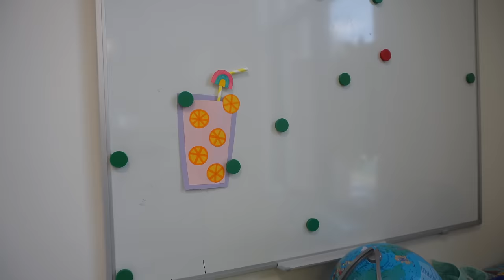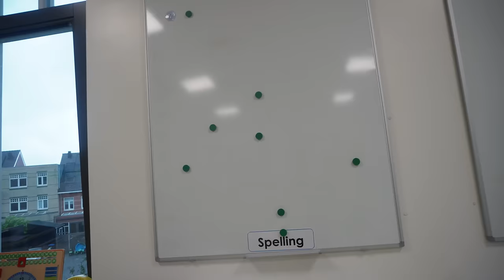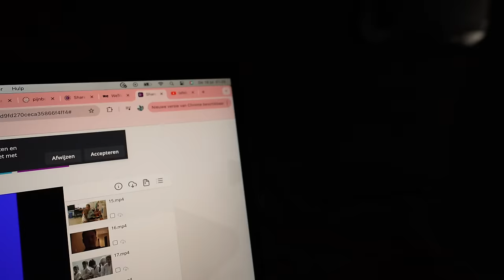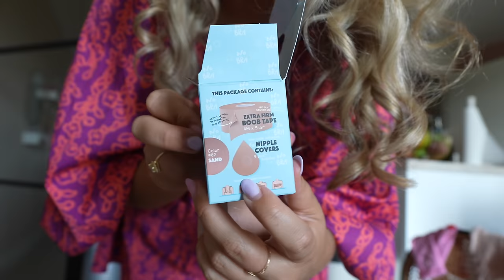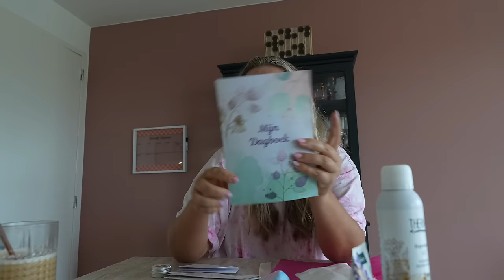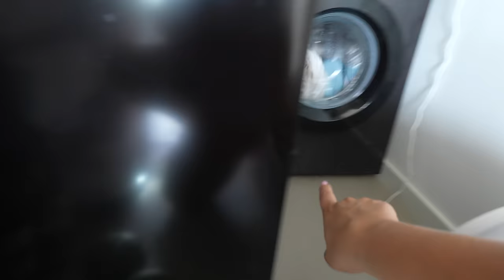ZELFLIEFDE, LAATSTE WEEK ALS JUF, KINDERTIJD, KATTENBAK UPDATE & ACTION BOOBTAPE | WEEKVLOG #282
Dankjewel voor de mooie barkruk gekregen (geen betaalde samenwerking) CHARLOTTE20 voor 20% korting bij
ik heb de barkruk met teddy stof in de kleur alpine beige 05.

voor €5 korting bij Clay & Glow (geen samenwerking)
♥ Picnic al geprobeerd? Gebruik mijn code CHAR7626 bij je eerste bestelling en krijg €10 korting op je boodschappen :) (en ik ook)
♥ Factor proberen? FACTOR40CHARLOTTE geeft 40% korting. Geen samenwerking, maar ik krijg een commissie als jij bestelt.

• APPARATUUR ETC. •
Thuis: Sony ZV-E1 + Sony FE 16-35mm F/4.0 G PZ.
Vlogs: Sony ZV-E10 + Sony E 16-50mm F/3.5-5.6 OSS.
Edit: iMovie.
Animaties: Canva.
Thumbnails: Picmonkey.

Deze video bevat een gekregen product van Comfy Wonen. Deze vermelding is onderdeel van de Social Code.